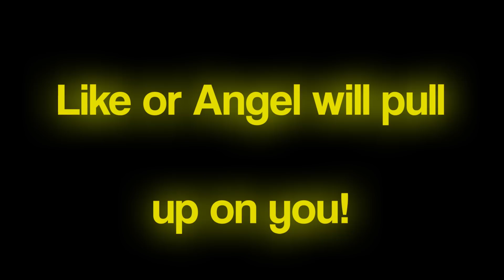I caught my friends humiliating this streamer live so I confronted them & this happened.. Nba 2k21